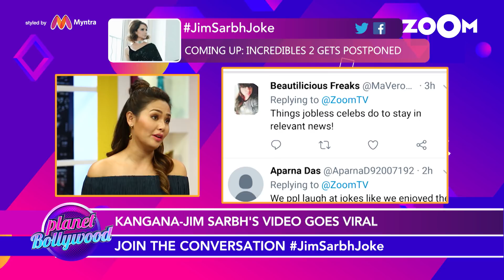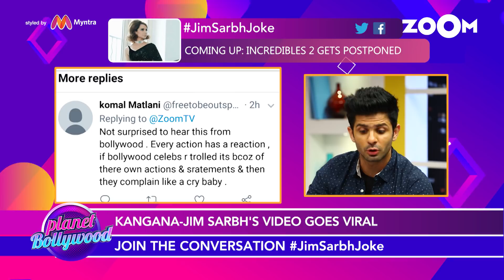Kangana Ranaut Gets Criticised For Laughing On A Rape Joke | Bollywood News